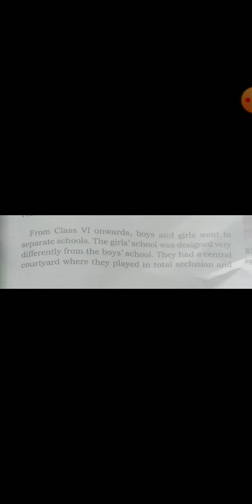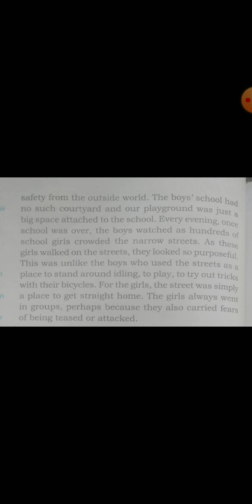Class 7th subject s.science topic (Growing up boys and girls in Madhya pradesh)